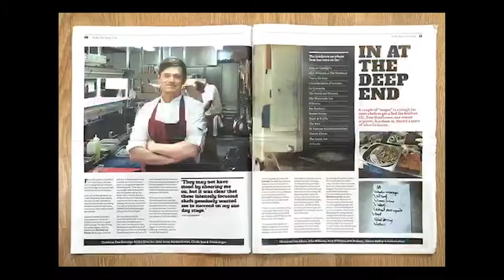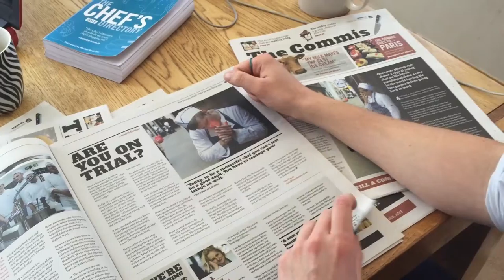The Commis - The World's First Newspaper for Chefs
Welcome to The Commis!

From 3 Michelin starred restaurants to fields of Guernsey cows - we leave no stone unturned in our hunt for the best food stories in the UK!